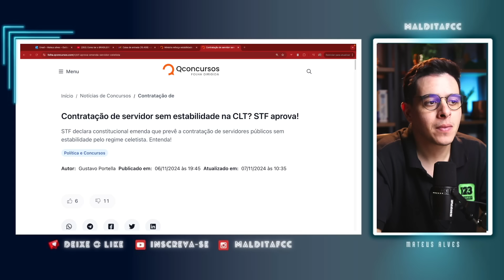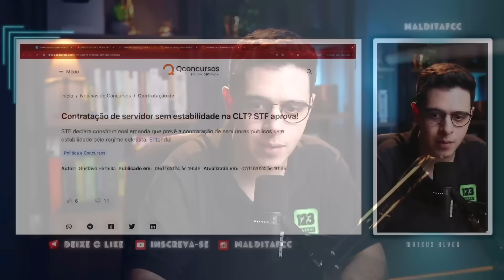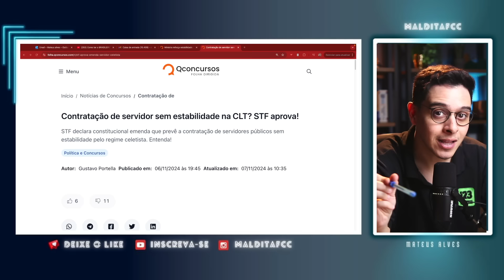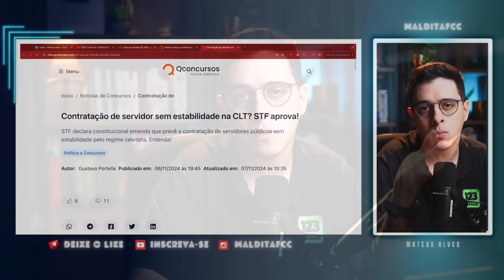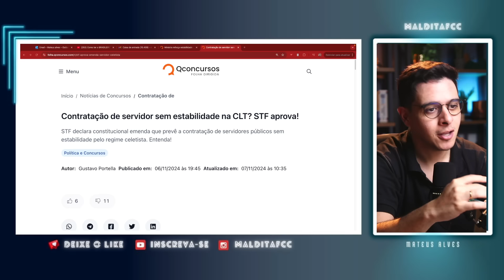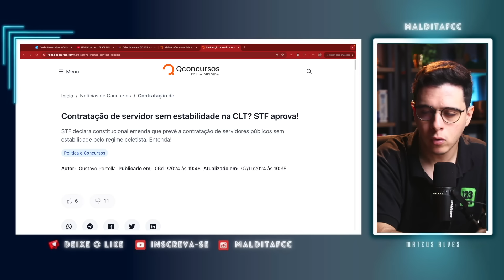POUCA VERGONHA E O FIM DA ESTABILIDADE NO SERVIÇO PÚBLICO